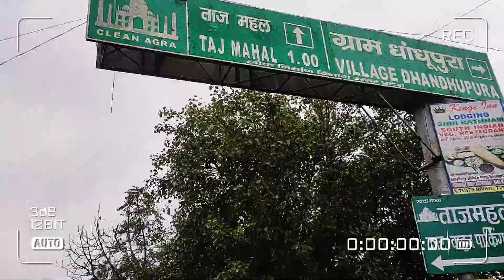Tajmahal Agra full video from entrance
Tajmahal Agra